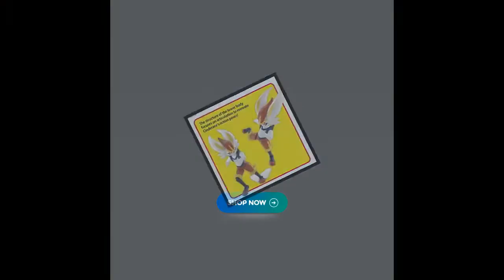Pokemon Cinderace Model Kit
In stock. Going soon. Pokemon Cinderace Model Kit only at $29.99..
Who's that Pokemon? It's Cinderace! This Pokemon Cinderace Model Kit features an easy-to-build structure, superb color division, a wide range of articulation, and effect parts! Each section of the model kit has moving parts to enable dynamic poses. The final form of Scorbunny also comes with a clear Pyro Ball effect and display base for a variety of display options. This model kit includes 1x Pyro Ball effect, 1x clear effect display base, 1x Cinderace display base, and 1x foil sticker sheet. AGES 6 AND UP